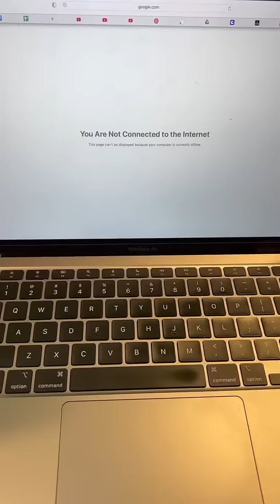The IT Guy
Maybe next time I'll just try fixing it myself...

🛍 Amazon Storefront: